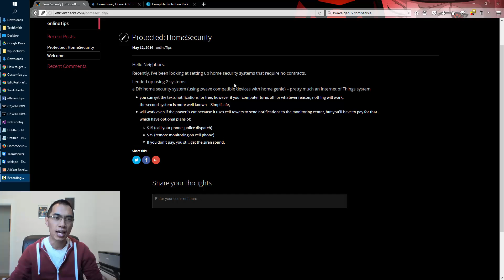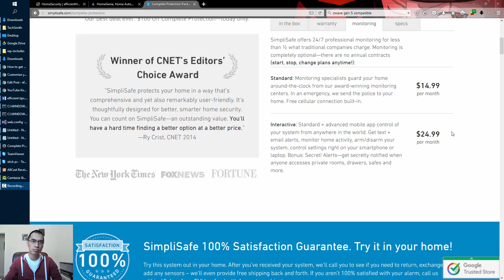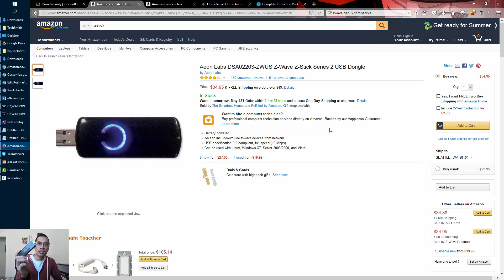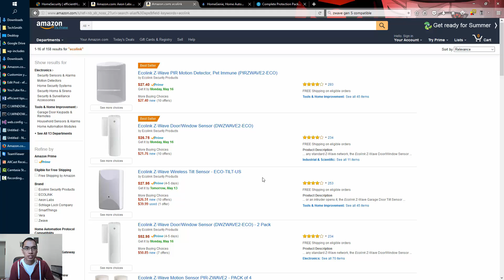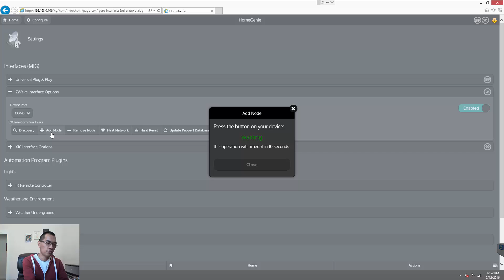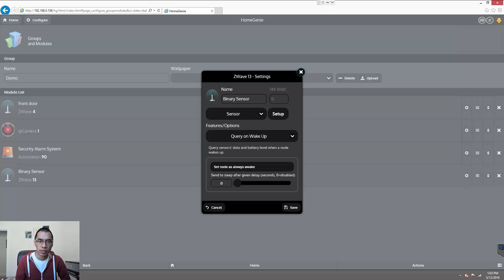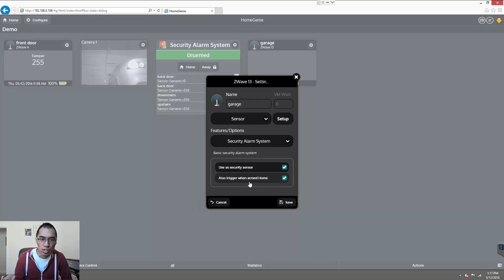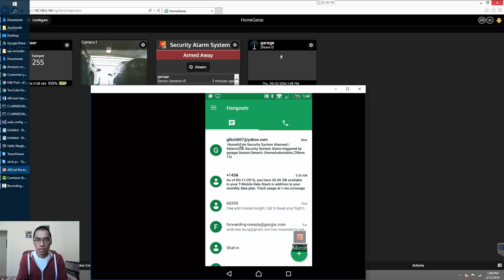$0/month Home Security System w/no cloud services (HomeGenie) [efficientHacks #2 Part 1]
A newbie tutorial on how to set up a DIY home security system (using z-wave compatible devices using free open source software: HomeGenie)

Yeah I know, technically, TeamViewer is a cloud service, but it's free and reliable.